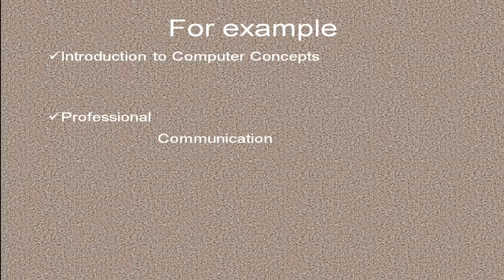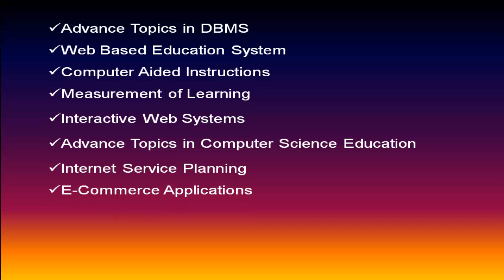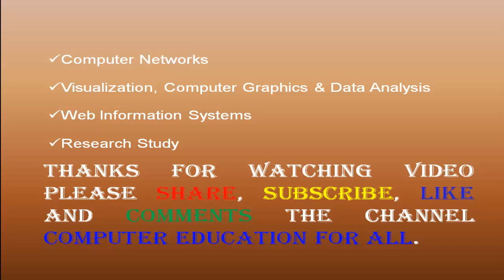Introduction to Computer Education for All Online Free Training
Computer Education for all provides free online Computer Tutorials
Welcome,
To The Leading Computer Education Channel,
“Computer Education for All”.
This Covers Tutorials and Lectures on all topics in Computer Science Education.
For example

Introduction to Computer Concepts

Professional Communication

Software Engineering

Data Structure and Applications

Programming in C/C++ Language

Internet Programming Languages Java

Latest Programming Languages C# ASP.net etc

Data Base Applications

Data Communication and Networks

Discrete Structure, Visual Basic & Database Interface

Advance Algorithm.

Distributed Systems.

Advance Computer Architecture.

Distributed Database.

Data Warehousing & Mining.

Information System Security.

Case Tools & Application.

Advance Topics in DBMS.

Web Based Education System.

Computer Aided Instructions.

Measurement of Learning.

Interactive Web Systems.

Advance Topics in Computer Science Education.

Internet Service Planning.

E-Commerce Applications.

Advance Topics in ITM.

Artificial Intelligence.

Computer Networks.

Visualization, Computer Graphics & Data Analysis.

Web Information Systems.

Research Study.

Entity Relationship Diagram (ERD) Training Video | ERD Tutorial